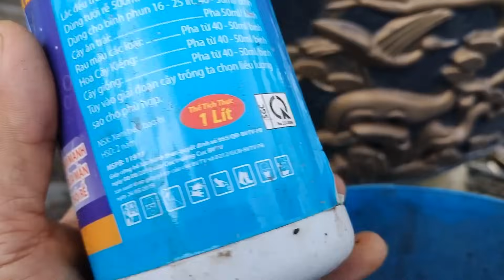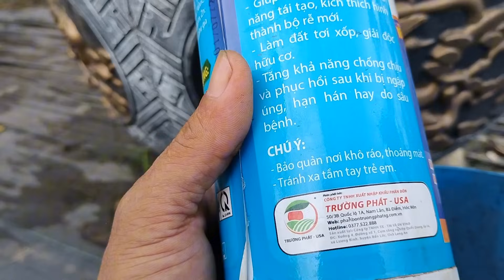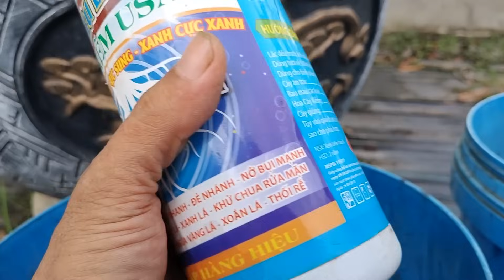Nguồn dinh dưỡng chính cho những cây ôm nụ.11/8 âm lịch